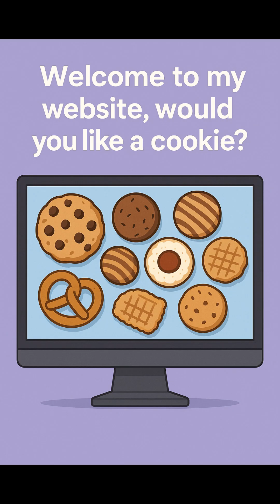Tech Tip Tuesday: The Internet keeps offering you cookies… but not snickerdoodles. What’s going on?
Many websites ask you to accept cookies, and most people click accept all. But what are you agreeing to?